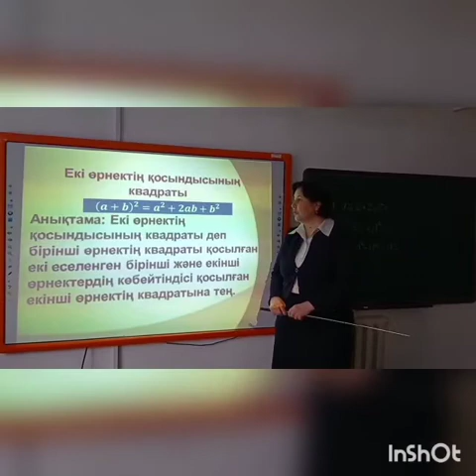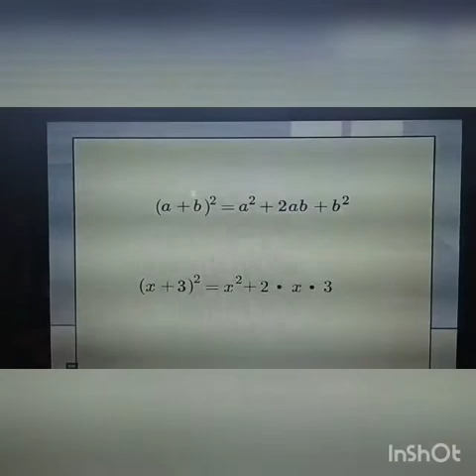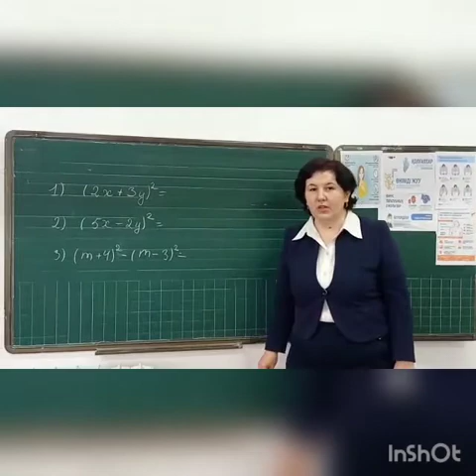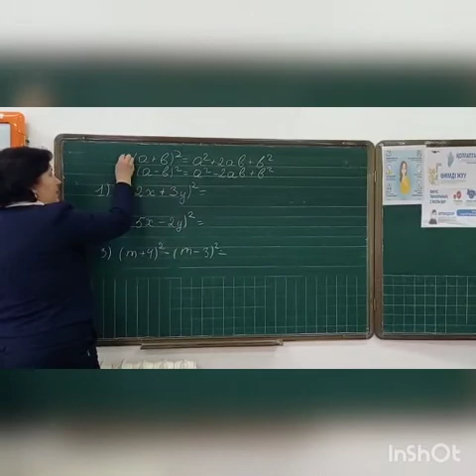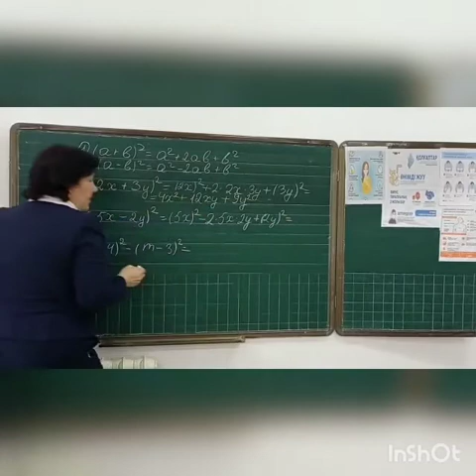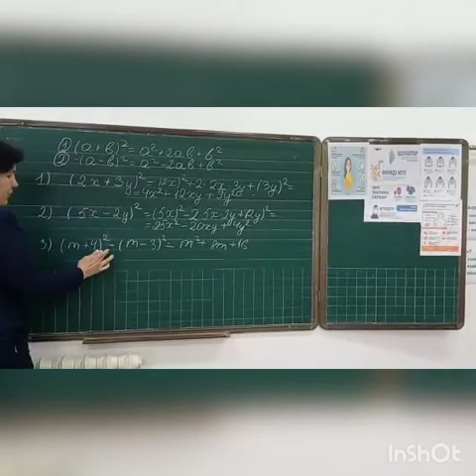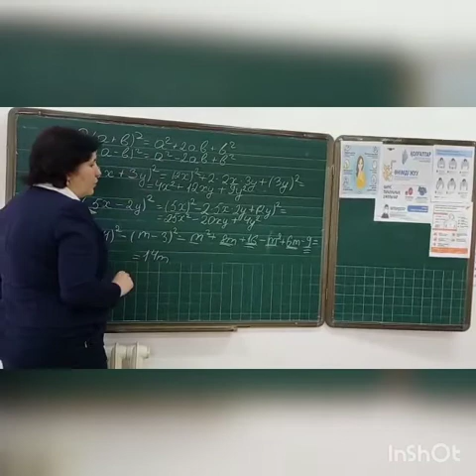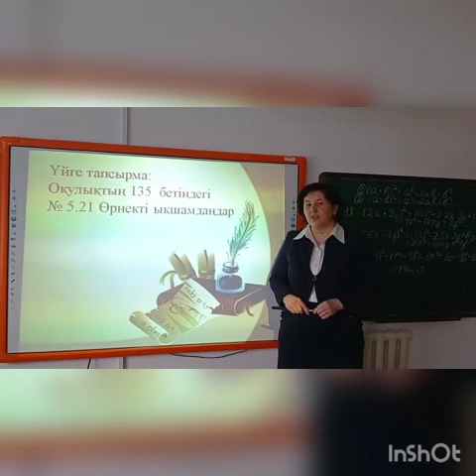Ордабасы ауд 7 7 сынып Болтаева Г Екі өрнектің қосындысының және айырымының квадраты